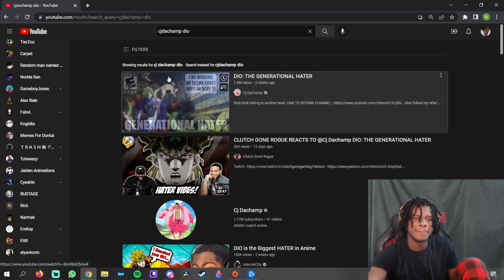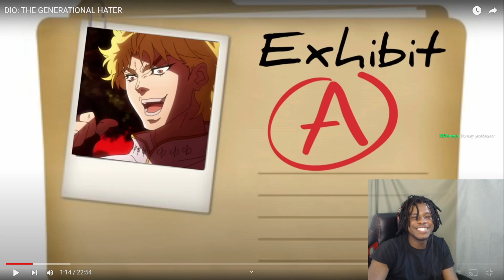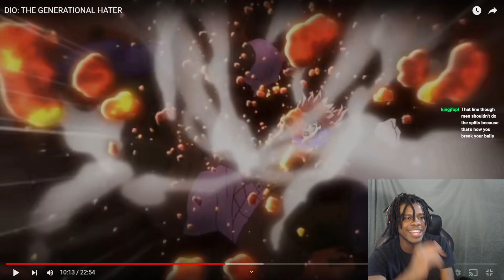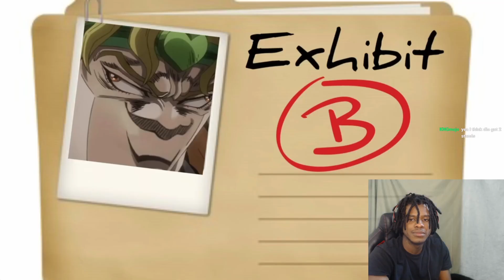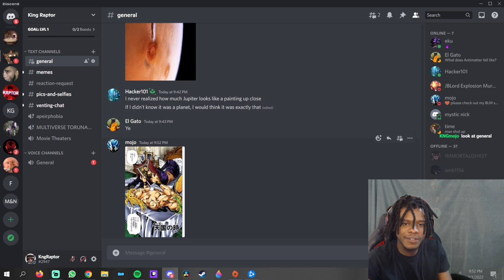DIO IS A PROFESSIONAL MEAT RIDER!! | Cj Dachamp REACTION